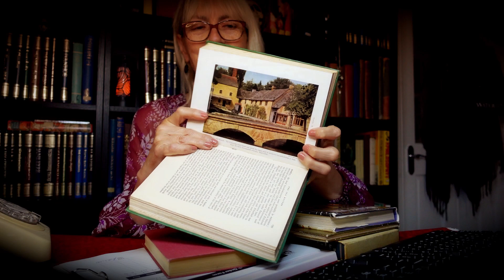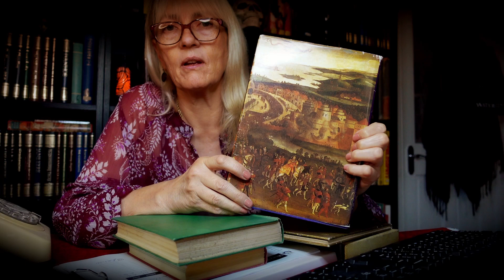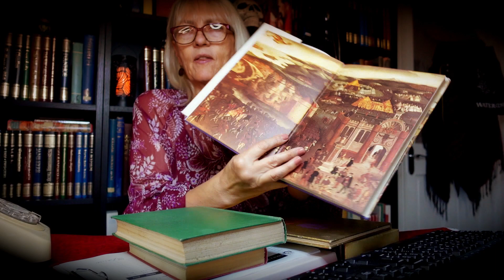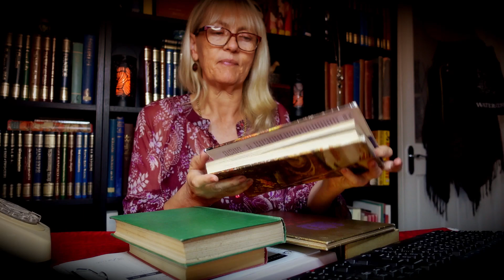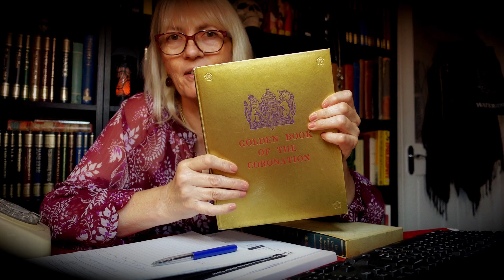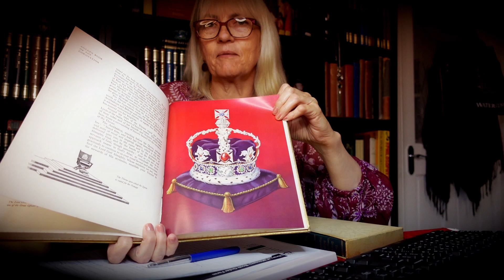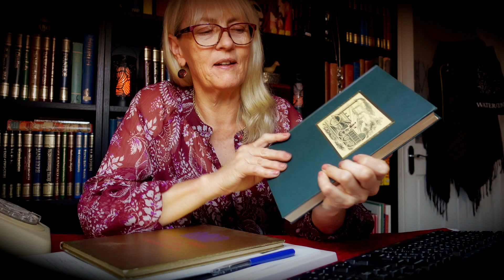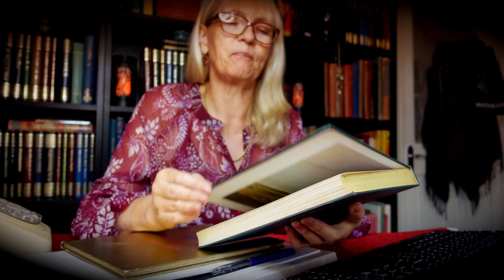ASMR | Book Emporium Whispered Roleplay!! Yet Another Stormy Night at the Library of Whispers!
It's always raining at the Library of Whispers Book Emporium... yes, I don't know why either! Never mind, dry yourself off and order some books in this cosy store. Kate's your book store owner and she's here to help you out. :-)

Book sounds - Typing Keyboard sounds - Paper sounds -  writing - whispering - Rain and Thunder - Chat - Ramble